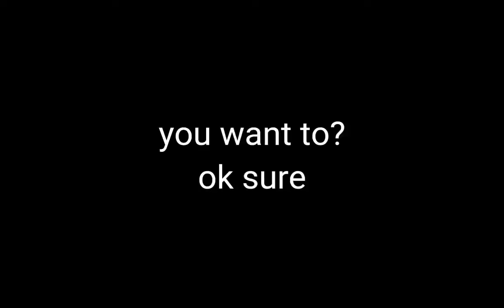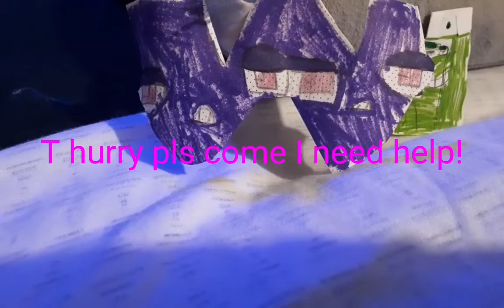alphabet lore in among us be like